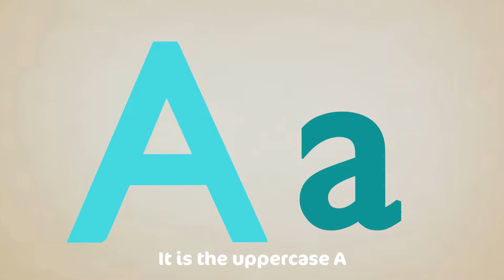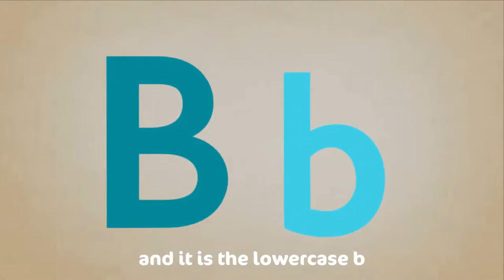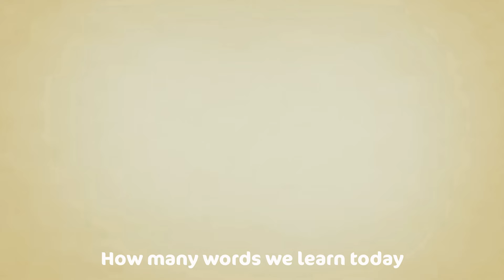I'm a Little Teapot - THE BEST Songs for Children | Cocomo Studio